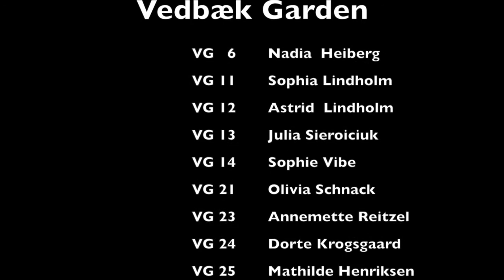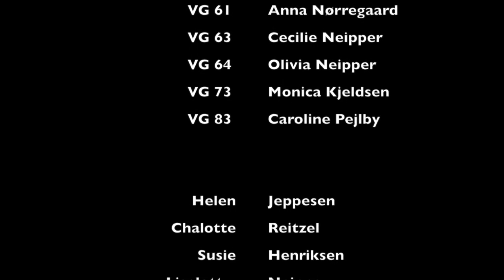Fredericia Garderfestival 2016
Vedbæk Garden var til Garderfestival i Fredericia, her i weekenden. Det er en tradition pigerne tager en weekends tur forbi 6.Juli til garderfestival. VI havde en kanon tur. Der blev sunget højt i bussen på vej til Jylland og blev snakket og grint. VI fik igen nye venskaber på tværs af landet. Vi deltog i stjernemarch og gik tattoo, som pigerne gik til DM. Der var god stemning, højt humør. Vi glæder os allerede til næste år.
- Vedbæk Garden